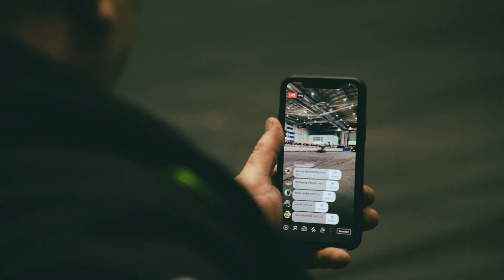HMT 2020 │ FrameIT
Beschreibung

Mein Name ist Garvin Wiegner, ich bin 15 Jahre alt und wohne in Hamburg. Ich bin als akkreditierter Videograf tätig und produziere nahezu jede Woche ein neues Video. Ich habe viel Spaß am Filmen und Schneiden. Dieses Jahr bin ich als offizielle "Video-Produktion" für den ADAC NMX-Cup tätig und liefere von jedem Event, ein Veranstaltungs Video… Nun wisst ihr, wer ich bin.  . Euer Garvin :)

Mein Kamera-Equipment:

● Sony FS 5
● Sony SELP18105G
● Sony SEL-18200
● Sony SEL 1018
● Sachtler Flowtech 75
● DJI Ronin S
● Rode NTG2
●Neewer NW759
● Camrade - WetSuit PXW-FS5
● ARRI K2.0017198 Unit Bag II L
●2x Swit S-8U65
●  Swit - S-3602U
●2x SanDisk Extreme Pro SDXC V30 256 GB 95 MB/s
● Nikon d3100
● 18-105mm Vr
● Tamron A017
● CAME-MINI 2
● RØDE VideoMic Pro
● Neewer Nw759
● Dörr DV-1980

Kleinere Teile wie Speicherkarten schutzboxen usw. Können gerne Nachgefragt werden.
Smaller parts such as memory card protection boxes etc. Can be requested.